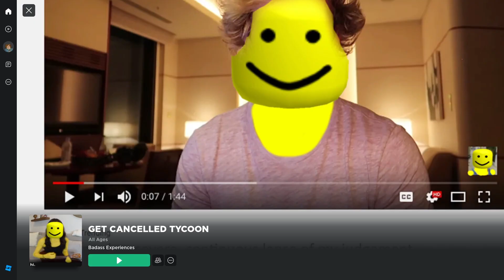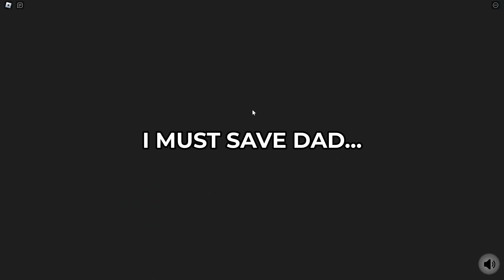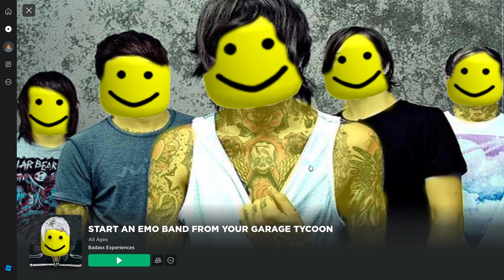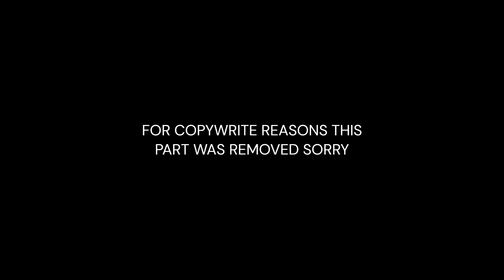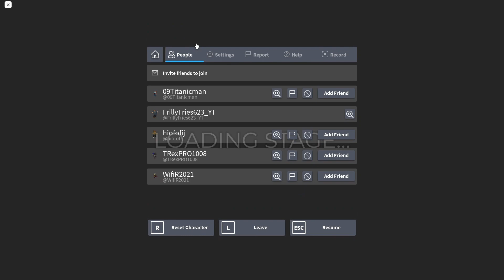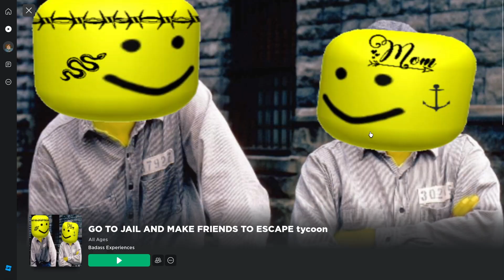3 odd but fun tycoon games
Today im playing 3 weird tycoon games on Roblox!

Twitch so you can interact with me LIVE!

Twitter to give me any suggestions you may have, or any updates i may post!

helpful tip: Nothing is ever owned by me I just commentate about my experience with other peoples stuff.